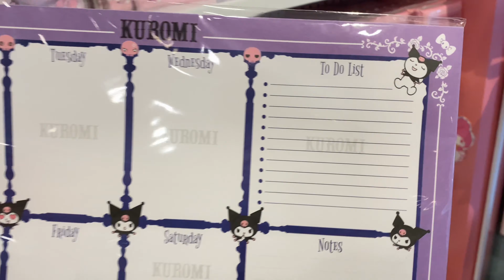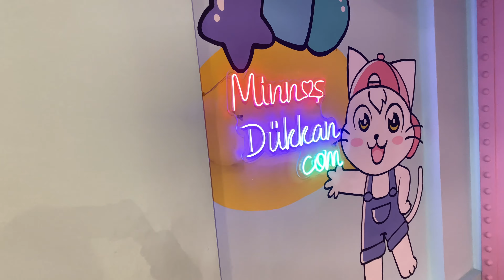Minnoş Dükkan 'da Kuromi Köşesini İnceledik! Kuromili Ürünler Burada!!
Sabahın erken saatlerinde sizler için Minnoş Dükkan Bursa mağazamızın en sevilen köşelerinden Kuromi köşesini didik didik ettik :) Kuromili kalemler, silgiler, defterler ve çook daha fazlası bu videoda! Sen de gezmek istersen Bursa Nilüfer Fsm Bulvarındaki mağazamıza bekliyoruz :)